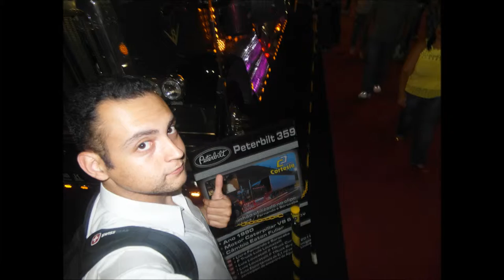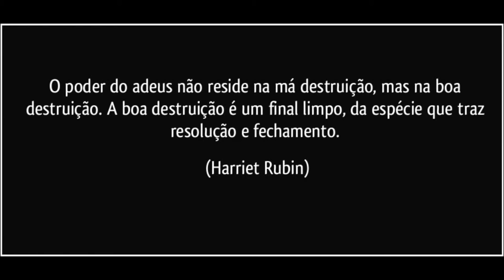My Last Goodbye at FIAT Cars Brazil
This is a video about my job and daily activities who I did overthere.

Almost 4.5 years ago I started a practical work experience in an Automotive Industry called "FIAT CARS". The FIAT is the largest Factory car of quantities in Brazil and the Largest Company of FIAT GROUP.

So, most of my time at the FIAT I worked with a lot of workforces inside the Shop Floor and I’m so grateful about it because I got a big experience overthere. The thing I enjoyed most about working with there was that I got the chance to support my friends learning process playful and really making a positive difference. I loved to spend time there cause they`re very honest. Even any moment they told me straight to my face what they like and what they didn`t like about me, but I never thought that they were mean or unkind, just frank.

I had about my job a daily responsibilities included to work about World Class Manufacturing Methodologies Well-known another techniques are TPM, EFQM, Kaizen, TQM, Six Sigma, JIT, and Lean Manufacturing.

I also planned and guided activities at the Work Floor. One of the most activities that I did was to manage projects; especially the projects that got good benefits along the time and all of them were concentrated and motivated during the whole activity.

However, why did i leave my job?

So, I realize that there are some companies that are in highly intense growth mode, or have over-arching financial or business pressures and problems that can’t possibly foster this type of culture. While this is all well and good for some, I don’t want to work for the latter. It just does not feel like a good fit for me.

I want to share with you all my best moments inside this adorable company and if you have any question about him I will be done to hear you.

Cheers… :-)